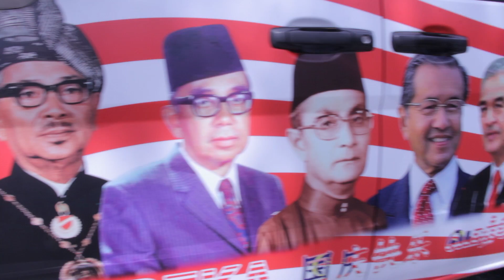Our Malaysian Boys!